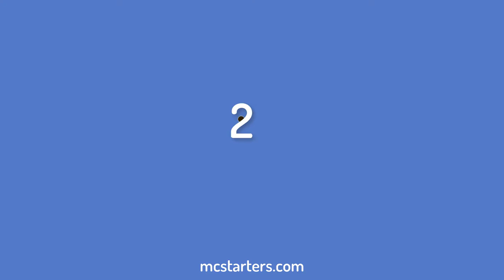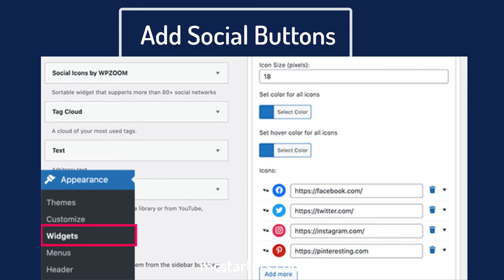7 Things to Add Footer on WordPress Site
7 Things to Add Footer on WordPress Site
What is Footer in WordPress?
Footer is generally the area that appears below the content part of your website. It is a common website design feature used by millions of websites.

Important Resources:
Software I use to Make Video: